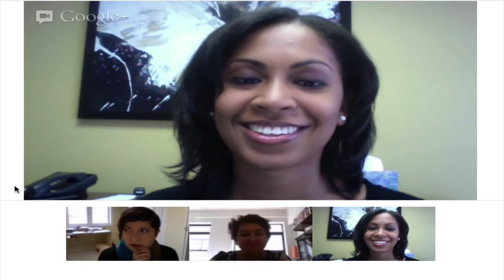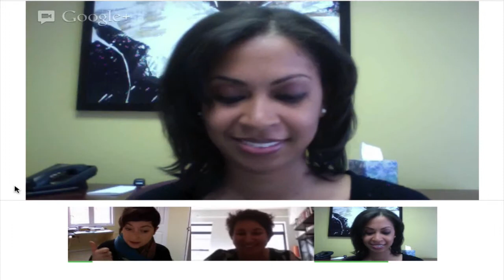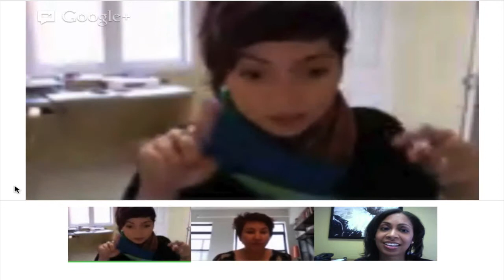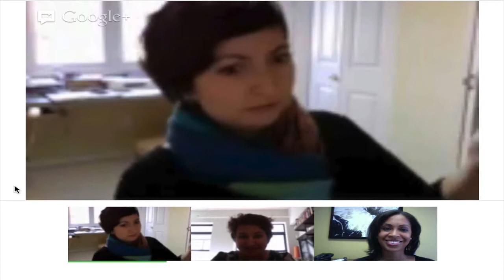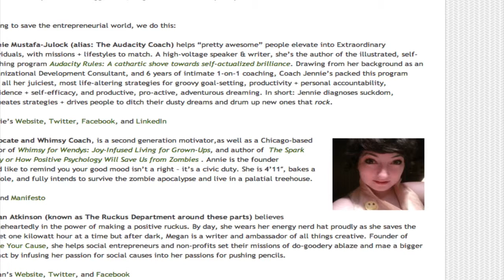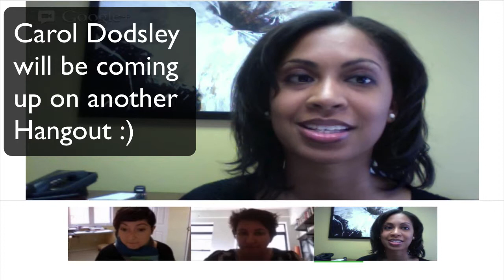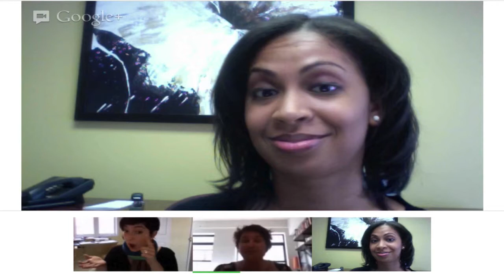How to Use Google+ Hangouts to launch Your Next Ebook on Amazon